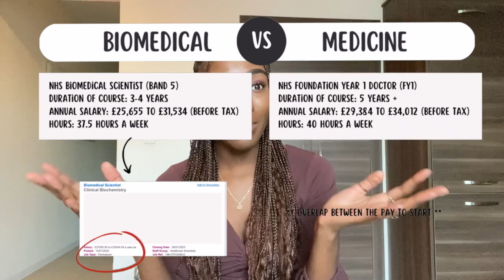My Experience Studying Biomedical Science (UK) | Things to know BEFORE studying Biomedical Science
Hey everyone! 💌

In this video, I shared my experience studying Biomedical Science in the UK and the important things to keep in mind BEFORE embarking on this academic journey.

Timestamps:
0:00 Intro
0:44 Length of Course
1:35 Mixture of Modules
2:23 Research and Lab Work
2:46 Indirect Patient Care
3:28 Work-Life Balance
4:33 Locum
5:21 Room for Progression
6:55 Extra Curriculum
7:48 Pay
14:12 No patient contact
14:40 Lack of information
17:13  Subscribe :)

Useful links for Biomedical Science

 ☆ About me ☆
My name is Helena. I'm a fifth year medical student and biomedical science graduate. This channel is about documenting my medical school journey and hopefully giving prospective medical students a glimpse of medical school. I also create content related to biomedical science, lifestyle, travel vlogs and more. Enjoy :)